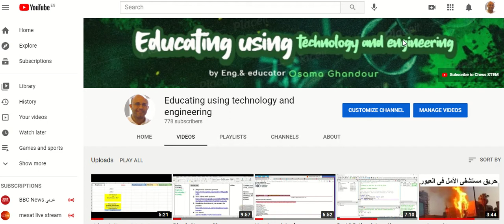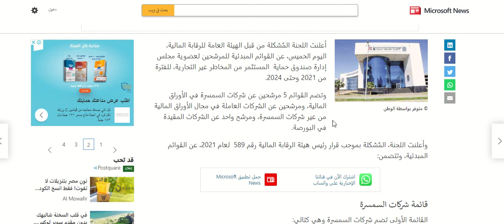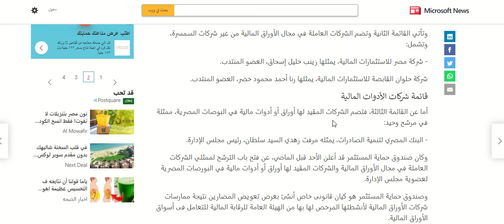القوائم المبدئية لمرشحي مجلس إدارة صندوق حماية المستثمر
أعلنت اللجنة المٌشكلة من قبل الهيئة العامة للرقابة المالية، اليوم الخميس، عن القوائم المبدئية للمرشحين لعضوية مجلس إدارة صندوق حماية  المستثمر من المخاطر غير التجارية، للفترة من 2021 وحتى 2024.

وتضم القوائم 5 مرشحين عن شركات السمسرة في الأوراق المالية، ومرشحين عن الشركات العاملة في مجال الأوراق المالية من غير شركات السمسرة، ومرشح واحد عن الشركات المقيدة في البورصة.

وأعلنت اللجنة، المٌشكلة بموجب قرار رئيس هيئة الرقابة المالية رقم 589  لعام 2021، عن القوائم المبدئية، وتتضمن:

قائمة شركات السمسرة
القائمة الأولى تضم شركات السمسرة وهي كتالي:

- شركة بريميير لتداول الأوراق المالية، يمثلها المرشح أسامة محمد محمد شومان العضو المنتدب.

- الشركة الوطنية للسمسرة والأوراق المالية، يمثلها المرشح ياسمين إدوارد أنيس جبرائيل رئيس مجلس الإدارة.

- شركة الفتح لتداول الأوراق المالية، يمثلها المرشح سامح محمد إمام مبروك، رئيس مجلس الإدارة.

- شركة نيوبرنت لتداول الأوراق المالية، يمثلها علي عبد الكريم علي، العضو المنتدب.

- شركة الرواد لتداول الأوراق المالية، يمثلها دينا عبد اللطيف يوسف، نائب رئيس مجلس الإدارة.

قائمة شركات الأوراق المالية
وتأتي القائمة الثانية وتضم الشركات العاملة في مجال الأوراق المالية من غير شركات السمسرة، وتشمل:

- شركة مصر للاستثمارات المالية، يمثلها زينب خليل إسحاق، العضو المنتدب.

شركة حلوان القابضة للاستثمارات المالية، يمثلها رنا أحمد محمود خضر، العضو المنتدب.

قائمة شركات الأدوات المالية
أما عن القائمة الثالثة، فتضم الشركات المقيد لها أوراق أو أدوات مالية في البوصات المصرية، ممثلة في مرشح وحيد:

- البنك المصري لتنمية الصادرات، يمثله مرفت زهدي السيد سلطان، رئيس مجلس الإدارة.

وكان صندوق حماية المستثمر قد أعلن الأحد قبل الماضي، عن فتح باب الترشح لممثلي الشركات العاملة في مجال الأوراق المالية والشركات المقيد لها أوراق أو أدوات مالية في البورصات المصرية لعضوية مجلس الإدارة.

وصندوق حماية المستثمر هو كيان قانونى خاص أنشئ بغرض تعويض المضارين نتيجة ممارسات شركات الأوراق المالية لأنشطتها المرخص لها بها من الهيئة العامة للرقابة المالية للتعامل فى أسواق الأوراق المالية.

المصادر
الوطن الألكترونية
الخميس الموافق 6 مايو 2021

اللون الأخضر صيحة هذا الموسم فى الازياء و ايضا فى سوق الاوراق المالية و البورصة و الاعمال و الاقتصاد